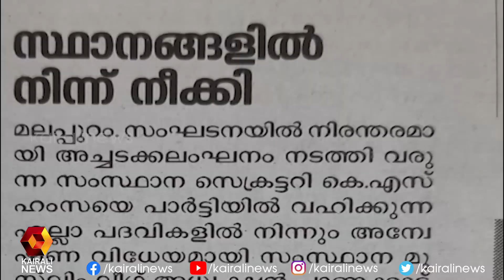പികെ കുഞ്ഞാലികുട്ടി വിഭാഗവും മറുപക്ഷവും തമ്മില്‍ പോര് മുറുകുന്നു | Kairali News